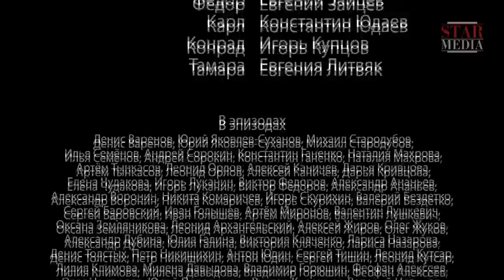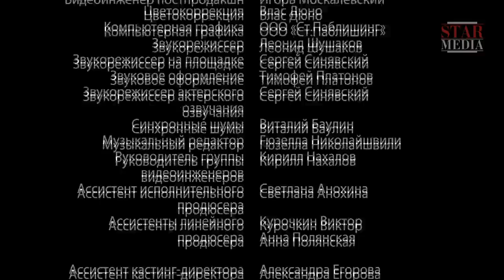The Attackers - Episode 10. Russian TV Series. StarMedia. Military Drama. English Subtitles